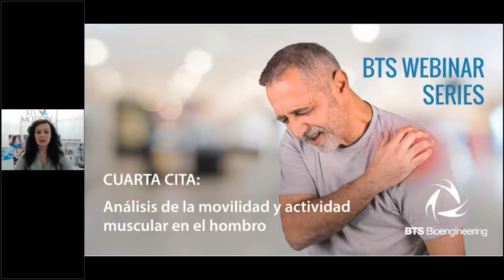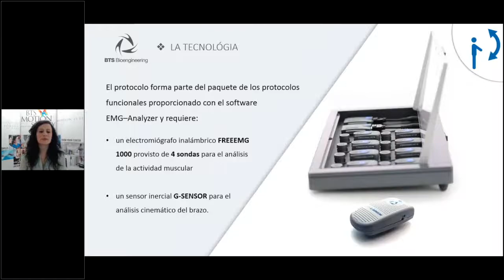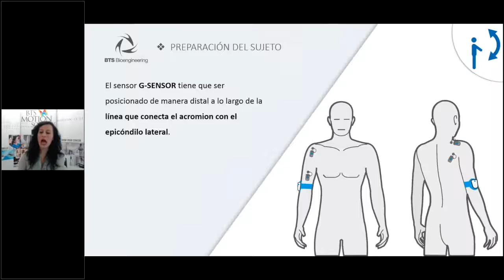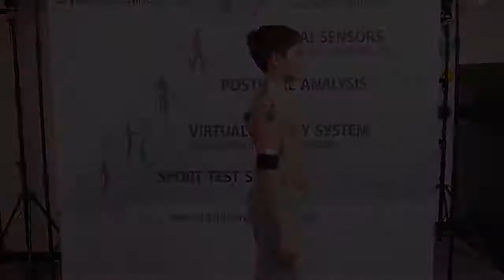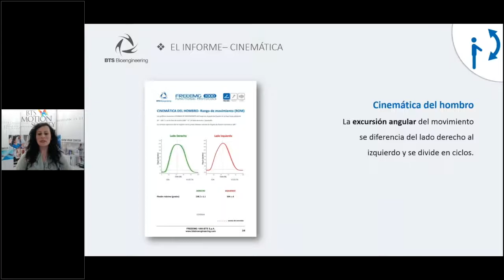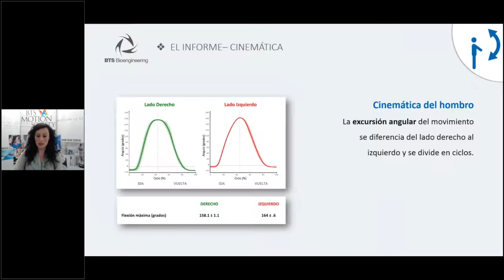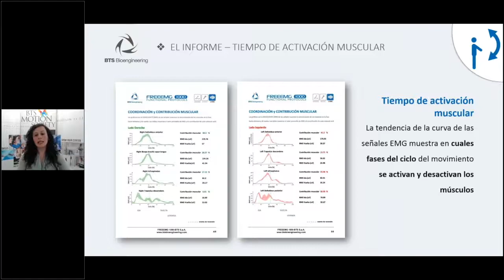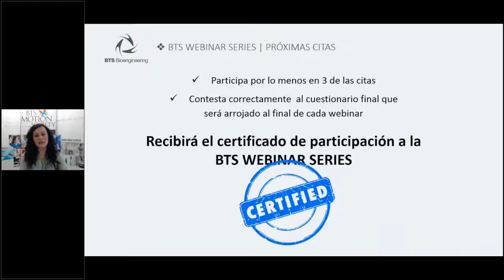FUNCTIONAL PROTOCOLS | Análisis de la movilidad y actividad muscular en el hombro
Descubra los protocolos funcionales BTS para el análisis de la movilidad y la actividad muscular en el hombro.